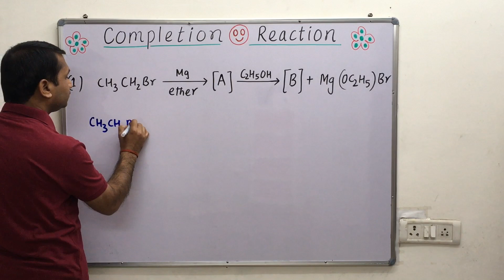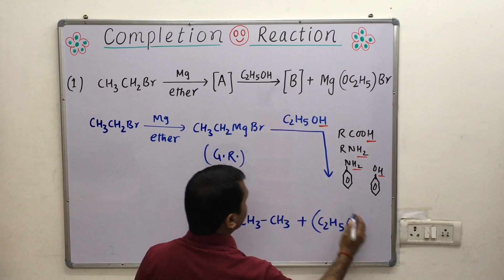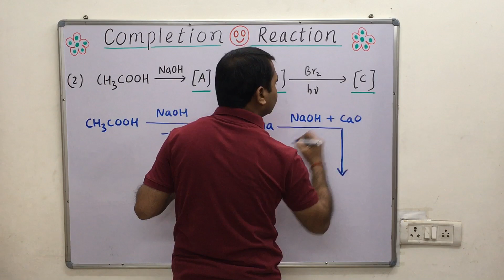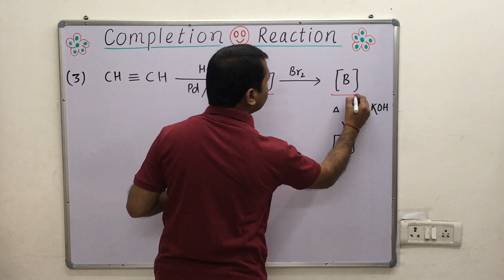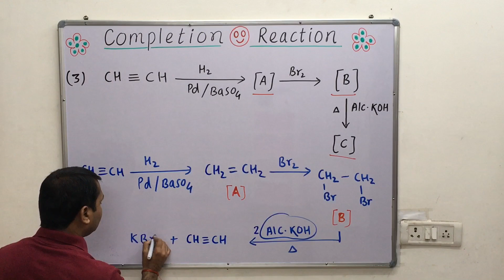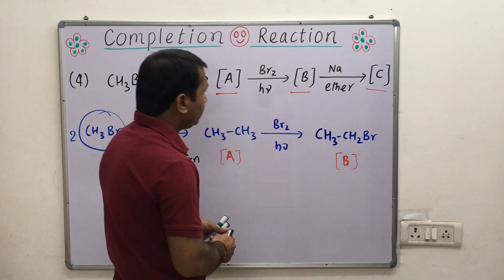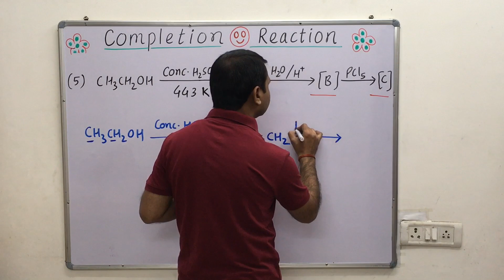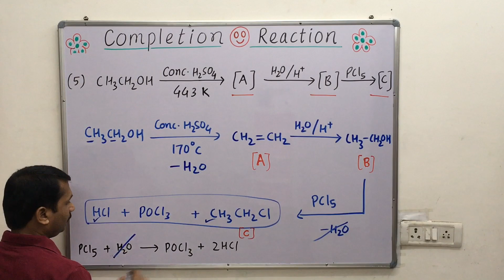Complition The Chemical Reaction